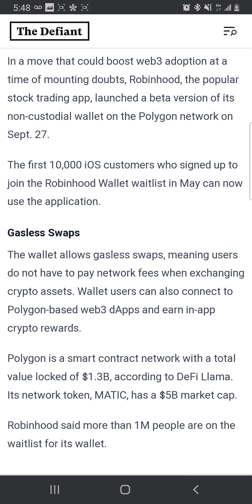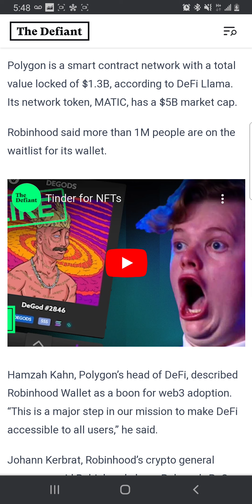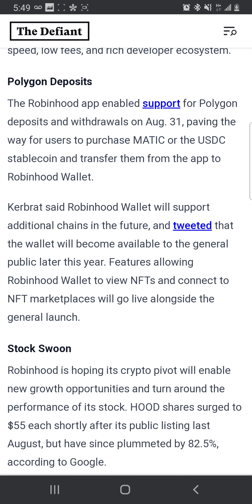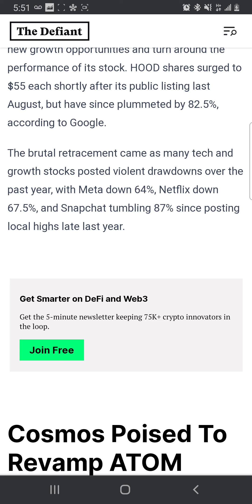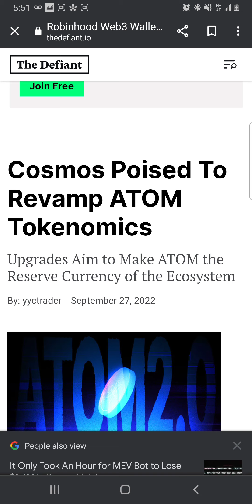ROBINHOOD & POLYGON WEB3 WALLET IS LIVE!